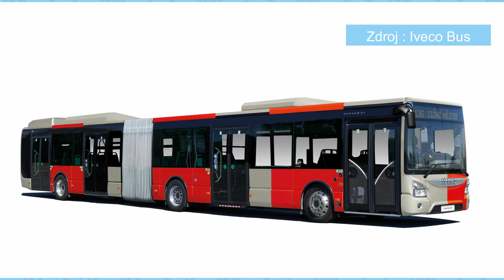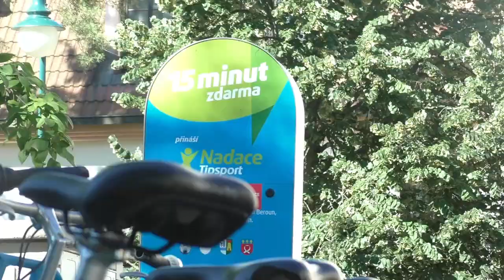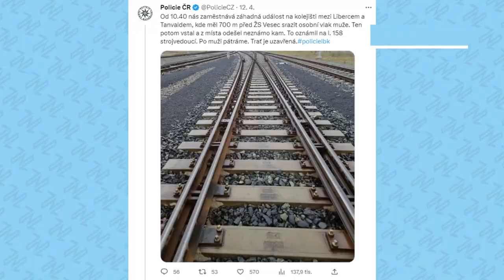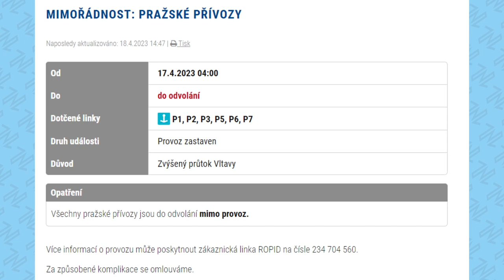METROBUS EXPRES 2023#8: Hybridní autobusy pro Prahu vs. naftové pro Ústí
Praha pomalu začíná přecházet na nízkoemisní provoz, zatímco Ústí nad Labem se zatím drží nižší ceny. Dále v pravidelném Expresu rozebíráme železnici nebo sdílené koloběžky.

Zveme vás na jarní Dobrodružnou jízdu - už 22. dubna!

V Expresu #8 uvidíte:
Hybridní klouby pro Prahu (dpp.cz)
Naftové autobusy pro Ústí (zdopravy.cz)
ČD bez soutěže na Liberecku (zdopravy.cz)
Na 1. koridoru rychleji (zdopravy.cz)
Sdílené koloběžky a Praha 2 (mestemnakole.cz)
Správa železnic a inteligentní zastávky (zdopravy.cz)
Modrá guma (zdopravy.cz)

Časové značky:
0:00 Úvod
0:25 DPP nakoupí kloubové hybridy
1:24 DPMÚL shání nová vozidla na naftu
2:11 ČD na liberecku bez soutěže
2:51 Na 1. železničním koridoru rychleji
3:14 Sdílené koloběžky na Praze 2
3:43 Inteligentní vlakové zastávky
4:12 Guma týdne
4:35 Výluky
5:12 Závěr